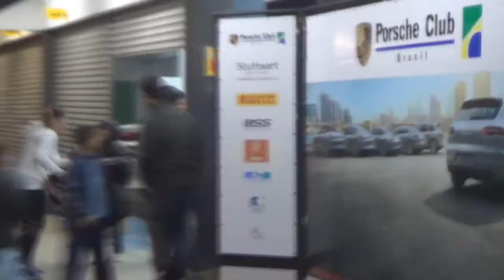Corrida de Kart Cartódromo de Pinhais Pr Galera do Revier